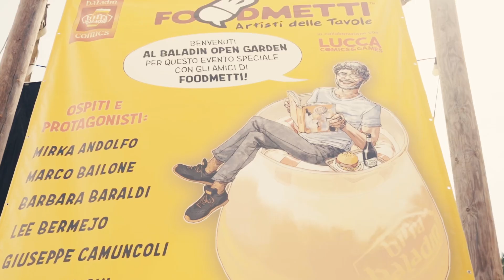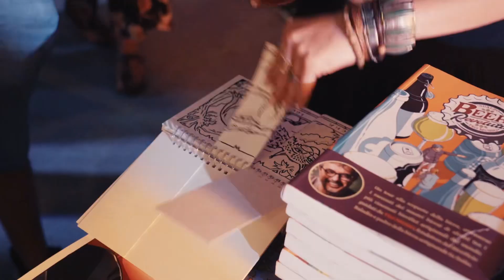FOODMETTI@BaladinOpenGarden’24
Video racconto di un fine settimana indimenticabile 🎥

FOODMETTI@BaladinOpenGarden’24 è stato un evento straordinario: fumettisti e fan si sono ritrovati in un’atmosfera accogliente e informale, creando un vero happening del fumetto 📚

Un ringraziamento speciale agli autori che ci hanno regalato autentiche opere d’arte create sul momento 🧑‍🎨

Non solo fumetti: ottimo cibo e birra artigianale hanno fatto da gustosa cornice ai tanti appuntamenti. Gli hamburger special edition creati da CristianoTomei e preparati dal nostro ChristianMeloniDelrio hanno conquistato il palato di tutti gli ospiti 🍔🍺

Un grazie di cuore allo straordinario staff del @BaladinOpenGarden per l’ottimo servizio e a tutti gli amici di Foodmetti per averci coinvolto nel loro bellissimo progetto di contaminazione ✨

Ci vediamo il prossimo anno! ❣️